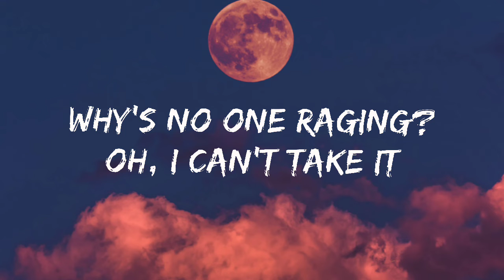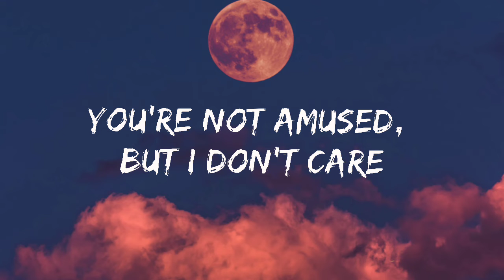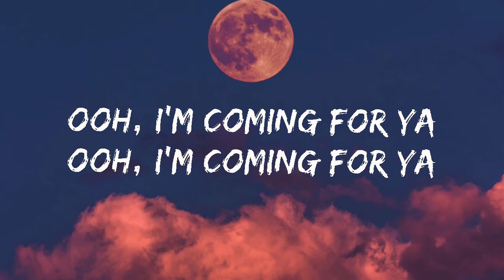NEONI - MACHINE (Lyrics)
🎤 Lyrics: NEONI - MACHINE

[Verse 1]
I'm so bored of the way that the world's going around
I've been thinking of burning it down
It's overrated and I'm impatient
Wow, would you look at the mess that we made?
We're zombies marching to the grave
Why's no one raging?
Oh, I can't take it

[Pre-Chorus]
Ooh, I'm on the loose
I'm coming unglued, can't stop me
Ooh, I'm tripping fuses
You're not amused, but I don't care

[Chorus]
Ooh, I'm coming for ya
I can't wait to break the machine
I'm coming for ya

[Verse 2]
Life, manufactured so we stay inline
Guess our comfort, it comes at a price
I'd rather risk it than stay inside this prison
Why is it easier just to comply?
Cross your T's and go X out your eyes
Just to make us a little more dead inside

[Bridge]
Oh, I can't wait to break the machine